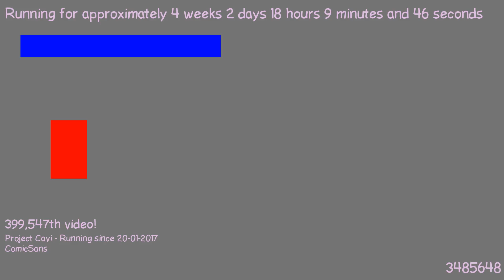1487607240 - Webdriver Cavi - H2